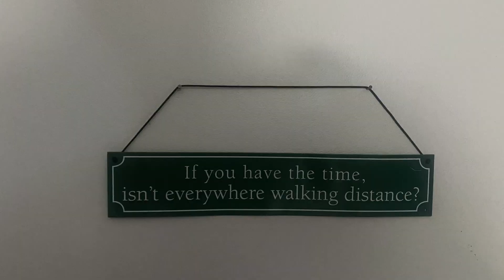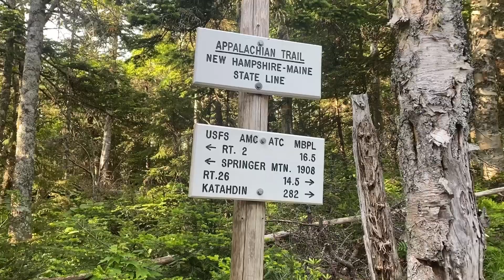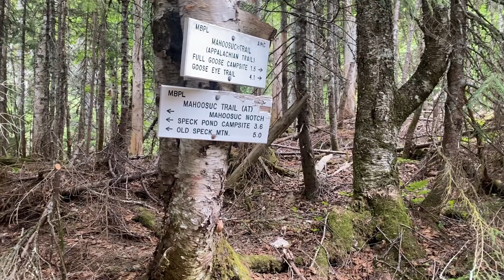Gorham NH to Rangeley Maine part 1